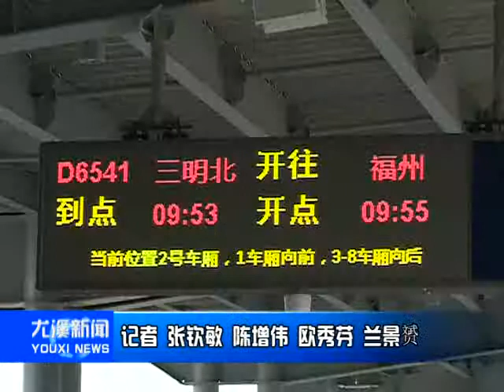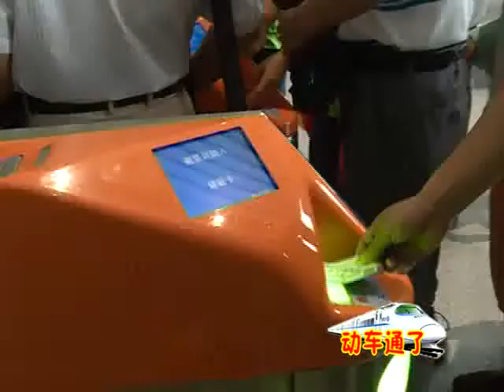福建尤溪：驶入"动车时代"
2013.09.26尤溪新闻第一部分